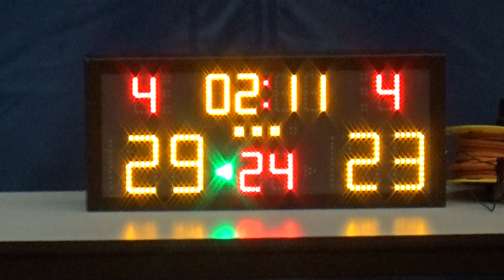20190119 永東 VS HKIS 3rd Quarter